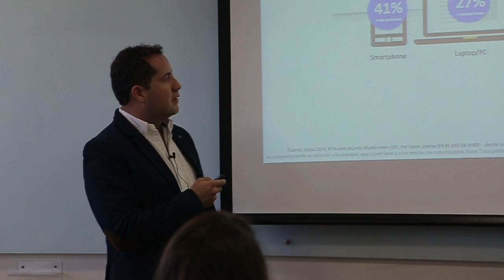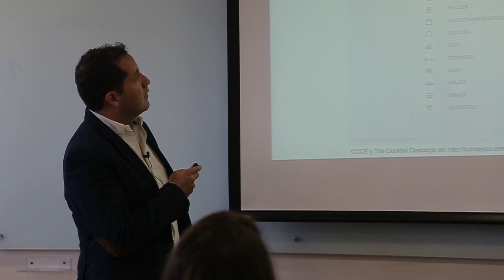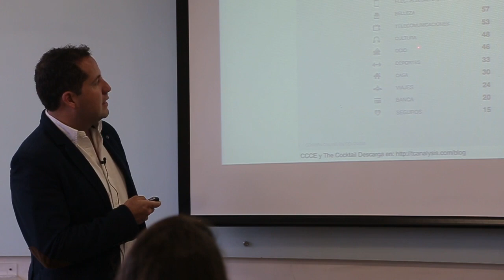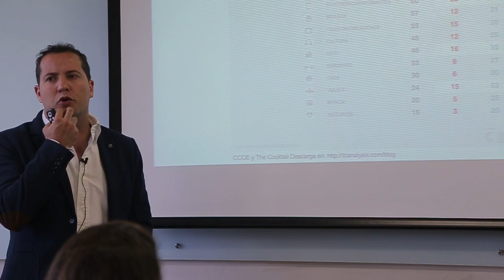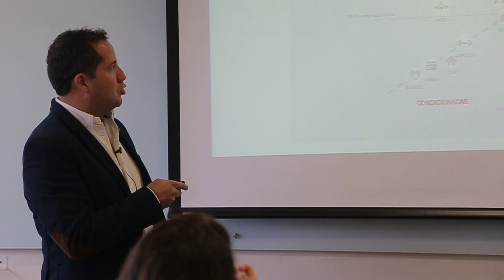E-Commerce - Parte 2